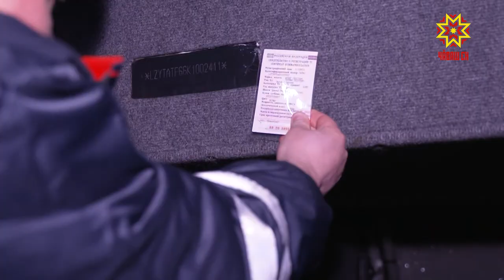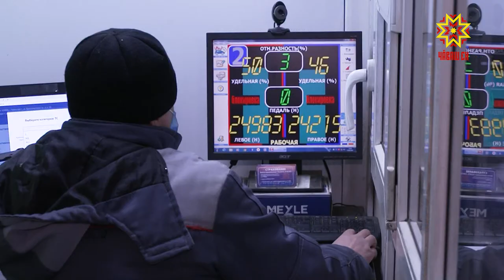Кĕркунне ĕçлесе каймалла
Пуш уйăхĕн 1-мĕшĕнчен тимĕр утсене тĕрĕслемелли çĕнĕ йĕрке вăя кĕмелеччĕ. Анчах та Раççей Правительствин пуçлăхĕ Михаил Мишустин йышăнăвĕпе ăна кĕркуннене куçарнă. Çĕнĕ йĕркене вара — çирĕплетнĕ. Пулас улшăнусемпе пирĕн пултарулăх ушкăнĕ паллашрĕ.